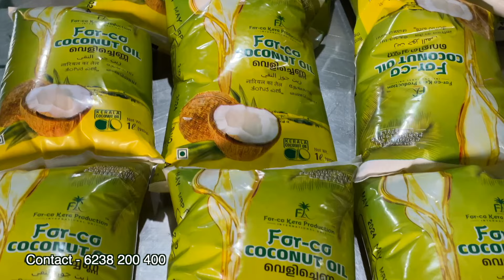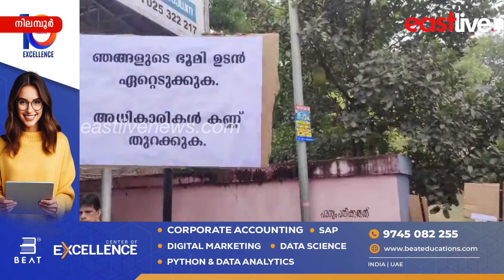30 വർഷം കഴിഞ്ഞിട്ടും നഷ്ടപരിഹാരമില്ല; പ്രത്യക്ഷ പ്രക്ഷോഭത്തിനിറങ്ങി നിലമ്പൂർ ബൈപ്പാസ് കൂട്ടായ്മ